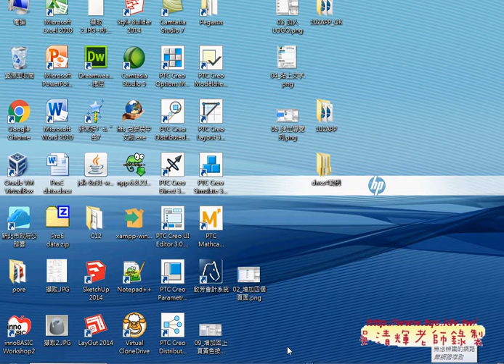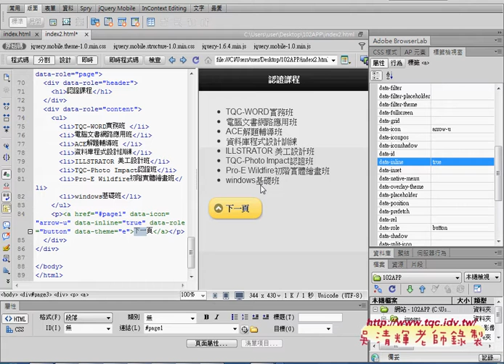06 如何增加下方下一頁按鈕